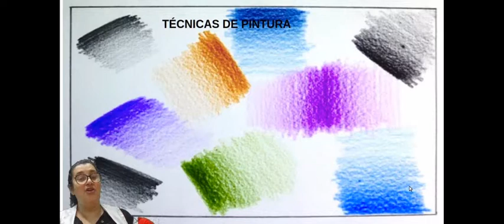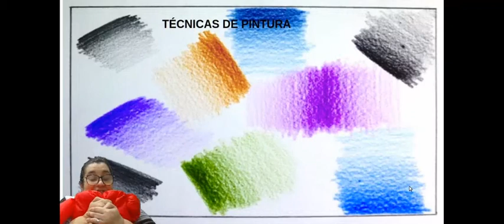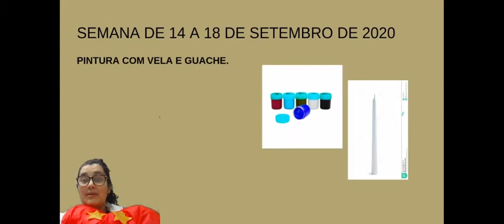TÉCNICAS DE PINTURA-PRÉ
AULA DE ARTE- ESCOLA MUNICIPAL CIPRIANO SILVINO CUSTÓDIO -PENHA-SC